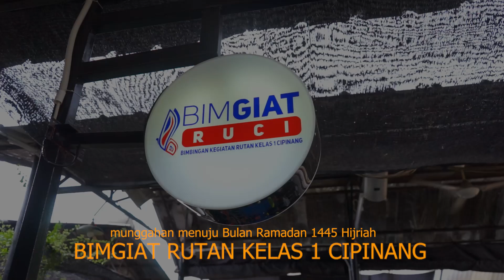Selamat Datang Bulan Ramadhan, Momen Bersama dalam Munggahan Bersama BIMGIAT Ruci!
Selamat datang di kanal Bimbingan Kegiatan Rutan Kelas I Cipinang!
Video ini adalah Live Session yang direkam di area Bimgiat Rutan Kelas I Cipinang, diinisiasi oleh Bapak Kepala Subseksi Bimbingan Kegiatan Rutan Kelas I Cipinang, bersama dengan Warga Binaan.

Kami adalah Subseksi di bawah Seksi Pelayanan Tahanan yang berfokus pada program-program kemandirian Warga Binaan Pemasyarakatan Rutan Kelas 1 Cipinang, untuk mempersiapkan bekal para warga binaan ketika nanti kembali ke masyarakat.

Dikepalai oleh IRVAN FAHRUDIN, S.H. menginisiasi produk-produk andalan warga binaan untuk bisa diperjual-belikan di marketplace yang telah ada di Indonesia seperti Tokopedia (Link Terlampir)
Program-program kemandirian yang ada di BIMGIAT Rutan Kelas I Cipinang meliputi :
1. Kerajinan Kulit
2. Kriya Tekstil Jahit
3. Kriya Cetak Saring (Sablon) yang meliputi mug, sablon, sublimasi, dll
4. Seni Lukis
5. Meracik Kopi (Barista)
6. Seni Musik
7. Seni Peran (Teater)
8. Cukur Rambut
9. Produksi Tempe

Berikut link marketplace Tokopedia BIMGIAT - Rutan Cipinang.

Produk-produk kreasi warga binaan kita juga dapat dilihat di laman web kita

Dukung produk-produk buatan Warga Binaan Pemasyarakatan.